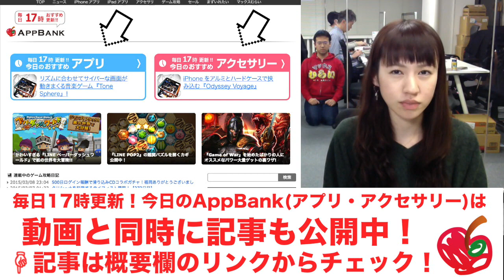ハチャメチャ雪合戦！予期せぬ展開も！？「オンライン雪合戦」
ぽいぽいさん！

▼「オンライン雪合戦」をさらに詳しく紹介中！コメントMVPには豪華プレゼントが！

▼「オンライン雪合戦」のDLはこちら！

編集：西下

iPhoneの方...
Androidの方...

関連リンク
▼AppBank
▼パズドラ屋アプリ
iPhoneの方...
Androidの方...
▼モンスト攻略アプリ
iPhoneの方...
Androidの方...